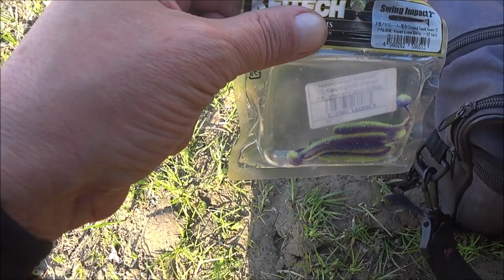Мормышинг. Окунь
Доброго всем времени суток))) Очередная морморыбалка.